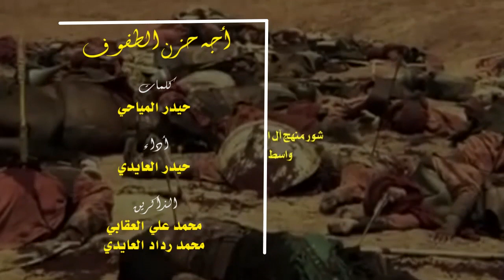أجه حزن الطفوف || أداء: حيدرالعايدي || كلمات: حيدرالمياحي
|| أجه حزن الطفوف
|| أداء:حيدر العايدي
|| كلمات: حيدر المياحي

|| ذِكر: محمد علي العقابي | محمد رداد العايدي

|| نص القصيــــــــــــــدة:

أجة حزن الطفوف..تصد عينك تشوف...يمهدي المنتظر...
حزن زينب عذاب...شافت چم مصاب...وأنواع الخطر
على التل وتصيح...وتنادي عالذبيح...تعاين عالنحر
عمتك يالقائم..
وسفة وي الظالم...راحت ومسبية

تشتكيلك حالهه
عالجرى بعيالهه. وطفل راد مية
هو.هو.
شيل الجود ونهض بي.المهدي الماي نريدة
مصيبة كربلاء...على زينب بلاء. ولاعدهه معين...
مرة وبين الجيوش...رغم هدة عروش...ولا الهم تلين...
علينة الطف يعود...ولا أنت تعود...ياثارات الحسين
گوم ياخيالهه...
ياگليط أرجالهه...لاتطول أيامك
رد چفوف الغيرة...
ولاتخلنة بحيرة. وطفي هاي خيامك
هو.هو.
الخيمة حترگت بينة گوم وطفيهه
يمفتاح السلام. أذا حتى الحمام. يحن لشوفتك.
تحن روحي عليك...أمرنة بين إديك...درفرف رايتك...
أمير أنت الأمير...يمهدي نستجير. دعجل طلعتك...
هاياغايب وينك
عذبتنة سنينك. .انت يارجوانة

ننتظر مهدينة
من الصبر ملينة. .ظلمت دنيانة
هو.هو.
إظهر يالمهدي بسيفك زلزل واديهه
يرحمة من الجليل. يصولات الأصيل. علي حامي الحمة
يصوت من السماء. ينادي كربلاء. برگبتگ هالدمة...
شوكت مهدي نشوف. ياثارات الطفوف. تعيد الملحمة.
ها يشيخ الديرة.
انت راعي الغيرة. العجل يالغايب

احنة ردنة بشارة...
ومستعدة أنصارة. الگلب موذايب
هو.هو
أشتاگت روحي لجيتك. وينك مولانة
العجم وي اليهود. تراقب عالوعود.. . يالمدوخ الملة.
بكتبهم أنت نار. يسيفك ذوالقار. يحل كل معضلة.
يالملين الحديد. يصوتك كالرعيد. ظهورك زلزلة.
أنت باچر قائد...
واحنة كنة نعاهد. ذولة هم أنصارة

حسبو لحسابك.
مستعدة أصحابك. من تشن الغارة
هو.هو.
مثل حسين وأنصارة.جنودك هاي جنودك
يصاحب هالزمان. نريدك ياأمان. ماحان الأمر...
يصوت لكل ضعيف. يرحمة من اللطيف.. موكافي هجر...
بدونك هالحياة. نتمنة الممات. ماظل كل عمر
بيادمع وأبچيلك.
يامصاب شكيلك. الغربة شلت حالي

يالغبت ملينة.
گوم يامهدينة.. . .بانبض دلالي
هو.هو.
الطف يالمهدي يريدك.عجل يالموعود